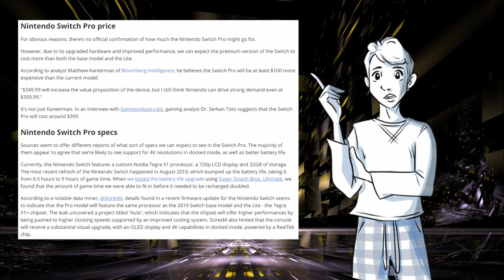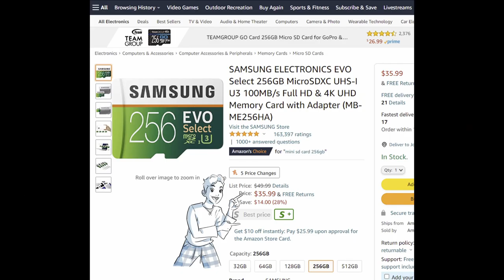Switch Pro is DEAD. Buy Steam Deck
I am serious though, if you are even thinking about buying a Steam Deck, you should.